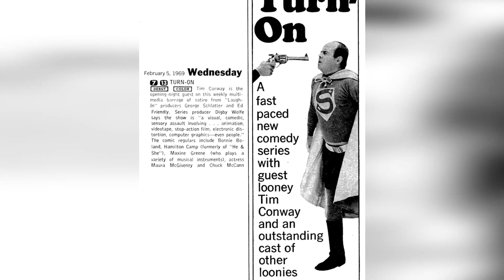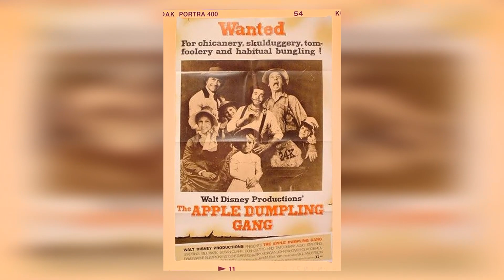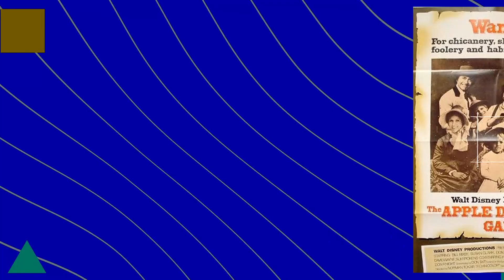What Really Went Down With McHale's Navy's Sexy Charles Parker?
Welcome to classics! We're excited to share our latest adventure with you in ''. Join us as we traverse through breathtaking landscapes, encounter fascinating cultures, and create memories that will last a lifetime!